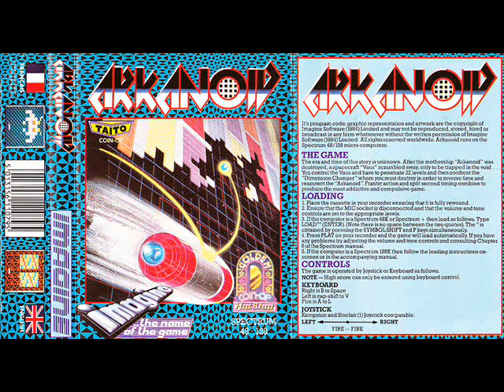Arkanoid (ZX Spectrum) - Remix by Slow Poison